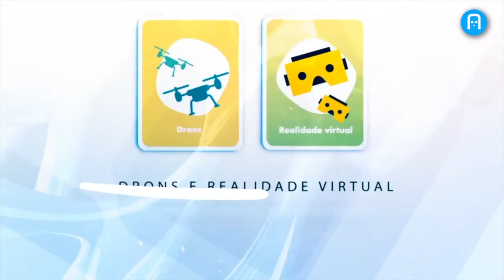Coñece Aula Nova